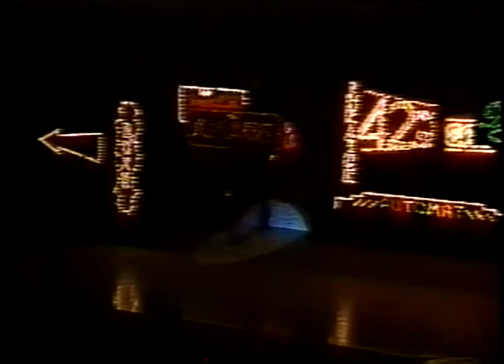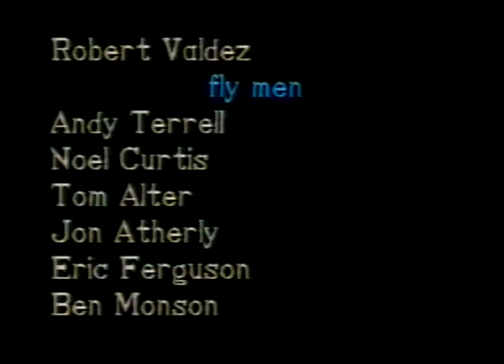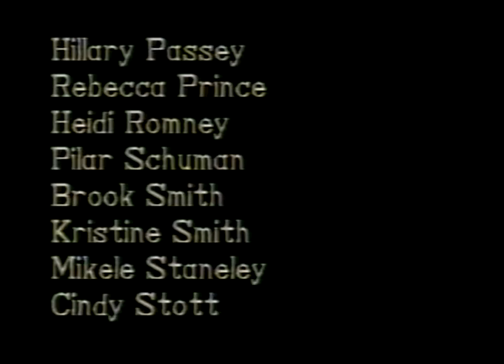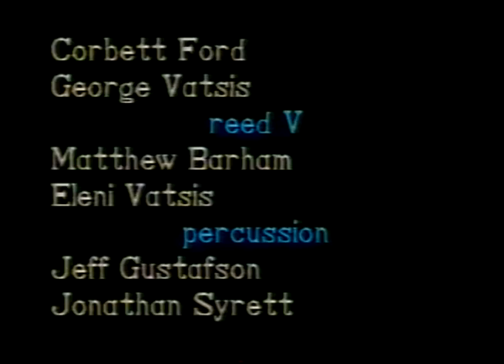42ndStreet ~ Cottonwood High School 1989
Feel the beat ... of dancing feet!  It's the school musical from Cottonwood High 1989